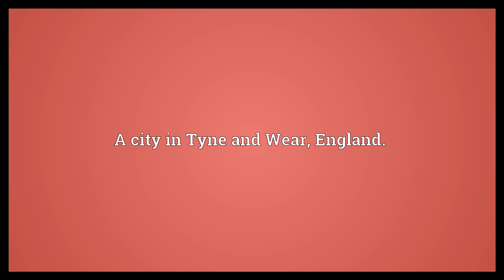Sunderland Meaning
Video shows what Sunderland means. A city in Tyne and Wear, England..  Sunderland Meaning. How to pronounce, definition audio dictionary. How to say Sunderland. Powered by MaryTTS, Wiktionary